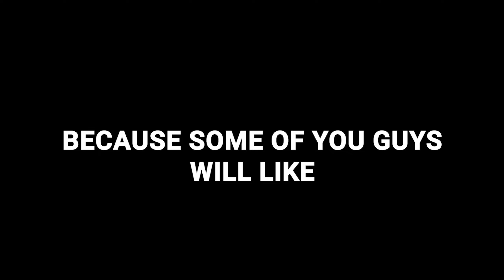After I TRIED Raid His OP Rathole, Rathole Owner Told Me His Situation About War...|Ark Small Tribes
I Tried To Raid His OP Rathole But Then The Rathole Owner Told Me His Situation About War RUS vs UKR | ARK SMALL TRIBES
➤ HELP PEOPLE THAT HAVE BEEN FORCED TO FLEE WAR, CONFLICTS AND PERSECUTION

Purlovia Hunting, 3 Purlovias at one spot, INSANE LOOT, ARK OFFICIAL SMALL TRIBES, Ark Raiding for loot, Ark Base Tour, Ark Hidden Base Tour